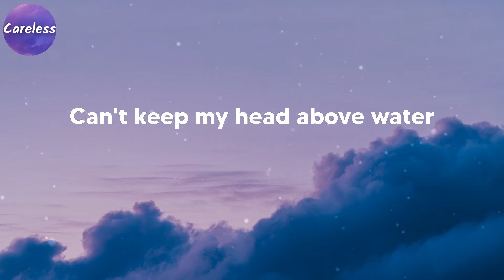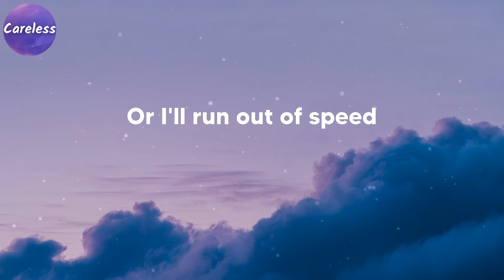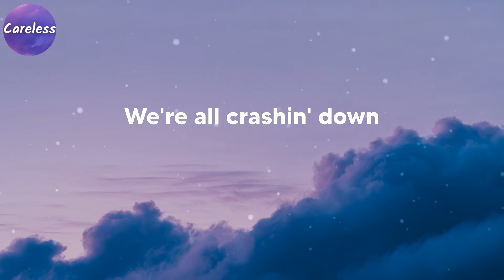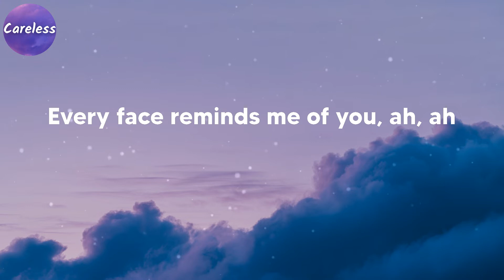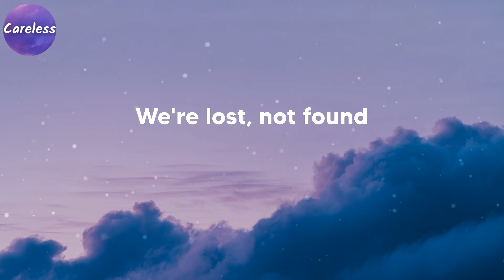Felix Cartal - Happy Hour (Lyrics)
Felix Cartal - Happy Hour

I'm in, I'm in too deep
Can't keep my head above water
It's hard to breathe
Drownin', fallin' beneath
I think I need a minute
Or I'll run out of speed
Every night, I'm searchin' for something new
How am I gonna get through?
Every face reminds me of you, ah, ah
We waste our nights
From light to dark sides
Like every hour is happy hour
We're lost, not found
We're all crashin' down
When every hour is happy hour, ah
It's happy hour
It's happy hour
Hold me, hold me tonight
It's the last thing I remember
It's slowly dyin'
You make me feel alive
Every second spent together
Was satisfyin'
Every night, I'm searchin' for somеthing new
Searchin' for something new
When every hour is happy hour
Every hour is happy hour
Every hour is happy hour, ah
It's happy hour
It's happy hour